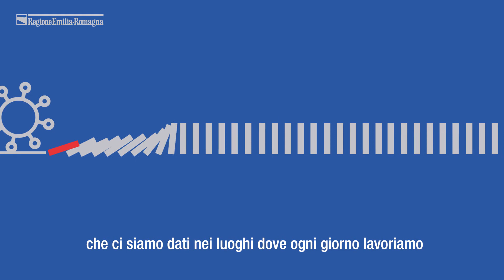Il lavoro in sicurezza è un gioco di squadra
Regione Emilia-Romagna
viale Aldo Moro 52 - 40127 Bologna